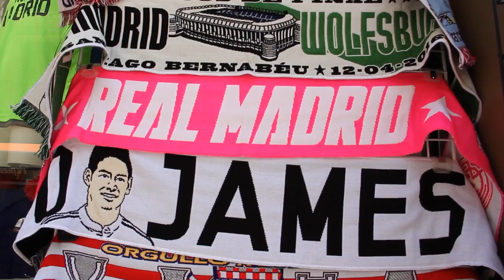Madrid, Spain 2016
This video is about Madrid, Spain 2016